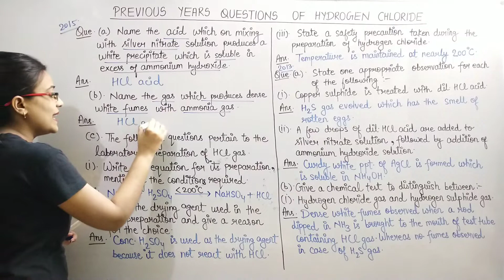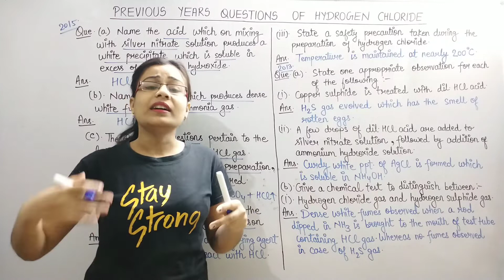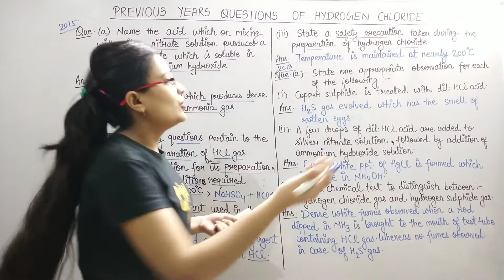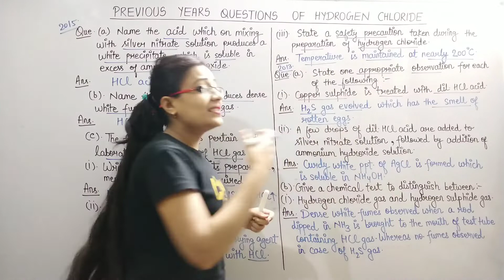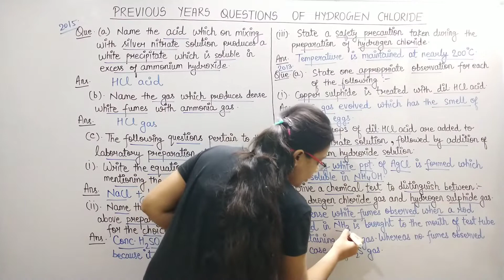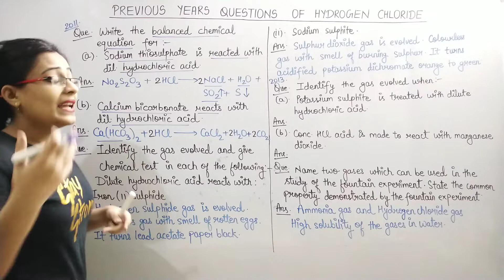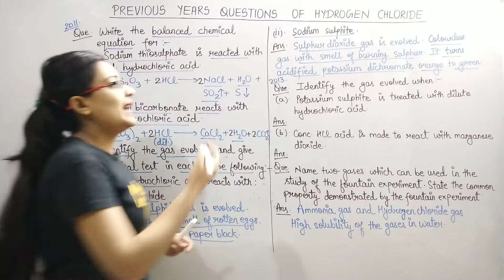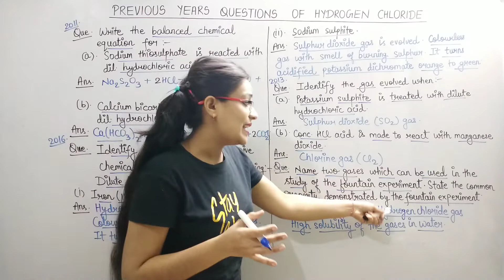Previous Years Solved Questions of Hydrogen Chloride|Class-10 ICSE Chem Semester-2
Today We are Starting Practising of Previous Years Questions of "Hydrogen Chloride" Which Can Came in your semester-2 Boards Examination.

My previous Video Link (Chemical Properties of Concentrated Sulphuric Acid)

My previous Video Link (Physical & Chemical Properties of Sulphuric Acid)

My previous Video Link (Contact Process, Manufacture of Sulphuric Acid)

My previous Video Link  (Sulphuric Acid)

My previous Video Link (Nitric Acid)

At DG Pathshala, your each topic of biology and chemistry will be clear and learning become easy! All topics of each chapter is explained in a simple way with simple examples experience in daily life! Biology and Chemistry is around us all we have to think and imagine things! So let's make learning easy!

If u find any doubt or query in any topic or in any part of the topic, don't hesitate in asking! U are free to ask it in comment session! I will try to solve your problem!

You can search me on Instagram.